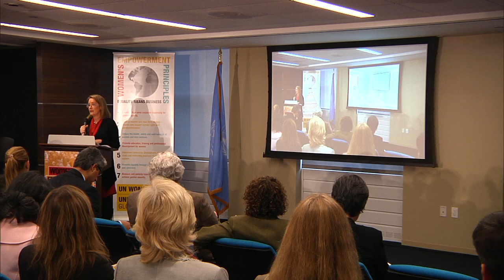5th Annual Women's Empowerment Principles Event - Inclusion: Strategy for Change Video 2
OPENING KEYNOTE REMARKS:
Ms. Elizabeth Broderick, Sex Discrimination Commissioner, Australian Human Rights Commission